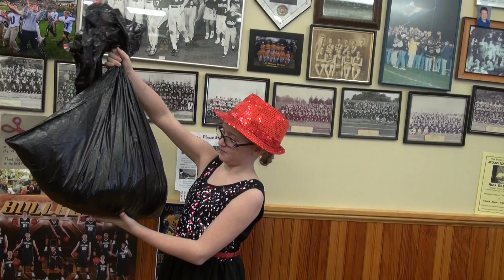ER Christmas Special with Georgia Faye